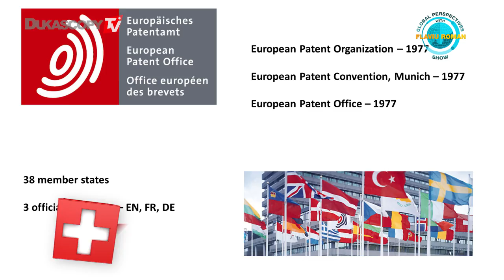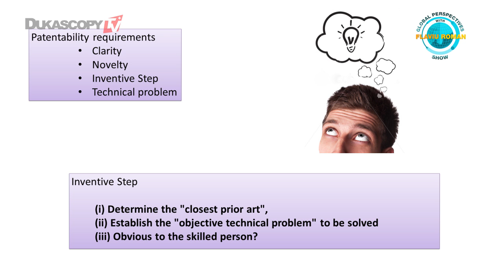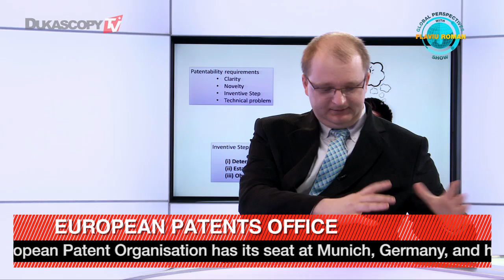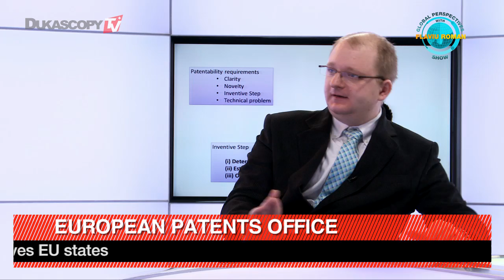Innovation and Patents Part 1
This episode discusses innovation in the context of patents and the European Patents Office. It takes a look at trends in patents, requirements for submission of patents, and the EPO’s role and mission, Johann Stan, European Patents Office.